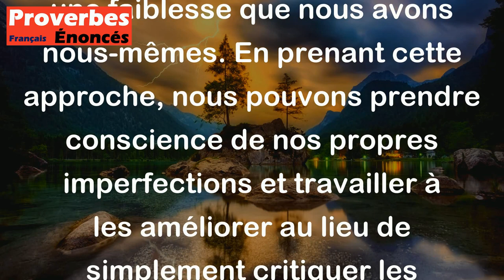Ce qui te déplait en moi amende-le en toi. - Proverbe Allemand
Ce proverbe allemand signifie qu'au lieu de critiquer ou de juger les autres, nous devrions d'abord nous remettre en question et essayer de voir si ce que nous n'aimons pas chez les autres est peut-être une faiblesse que nous avons nous-mêmes. En prenant cette approche, nous pouvons prendre conscience de nos propres imperfections et travailler à les améliorer au lieu de simplement critiquer les autres.